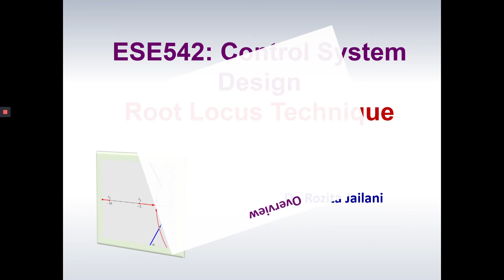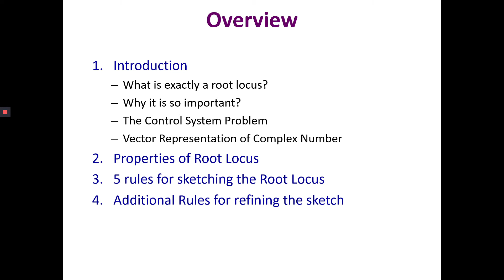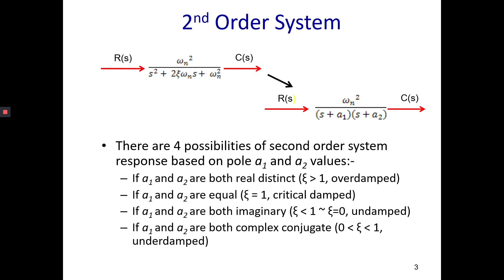ROOT LOCUS TECHNIQUE PART 1